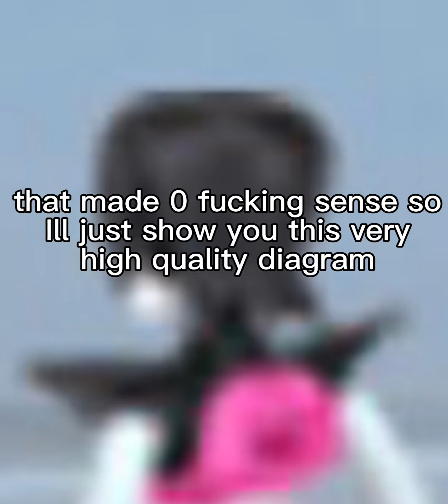planning on changing the channel name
whydidisayokidoki might say goodbye